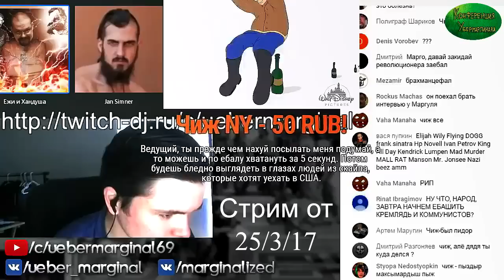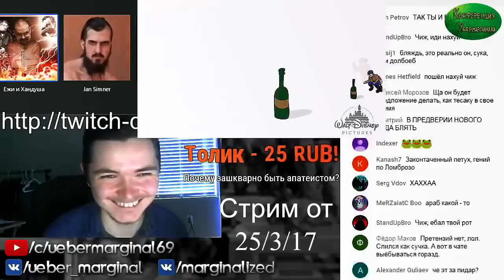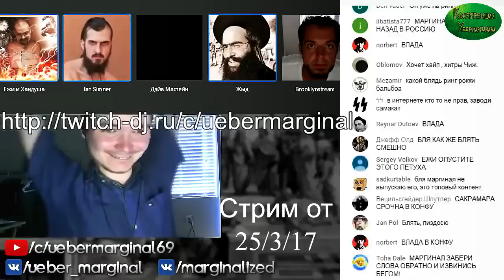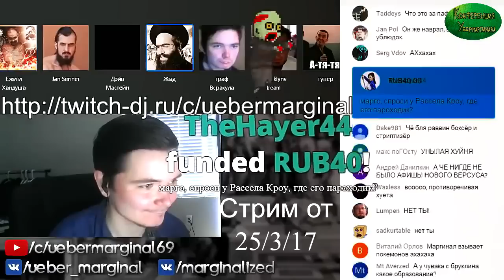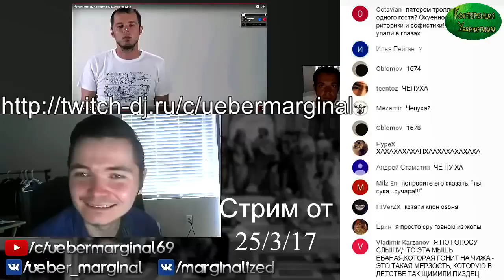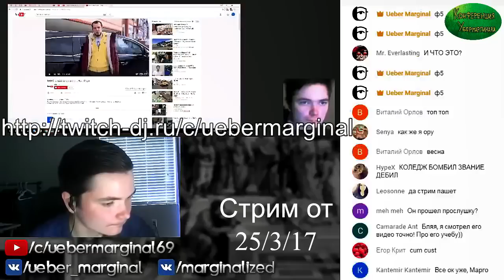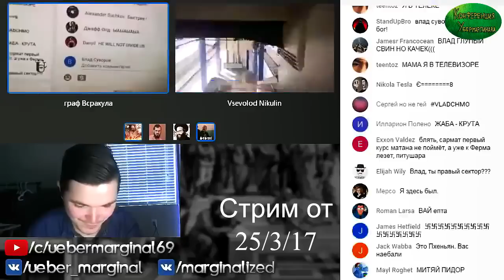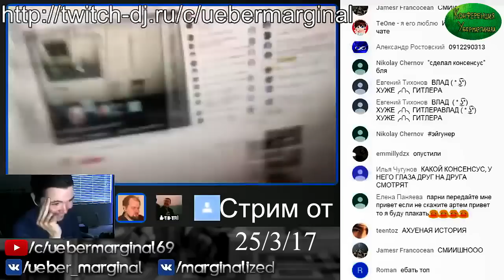[Архив] Прожарка Чижа #1 (бенефис капитана Влада)